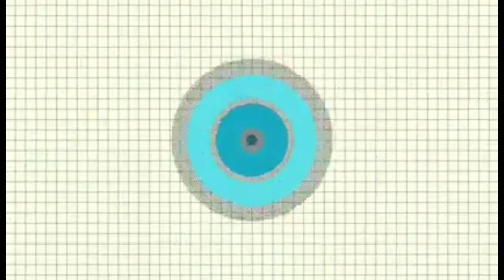Happy republic day india gate drawing ☺️👍🏻🇮🇳